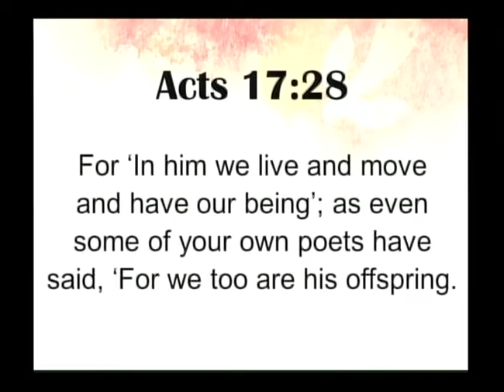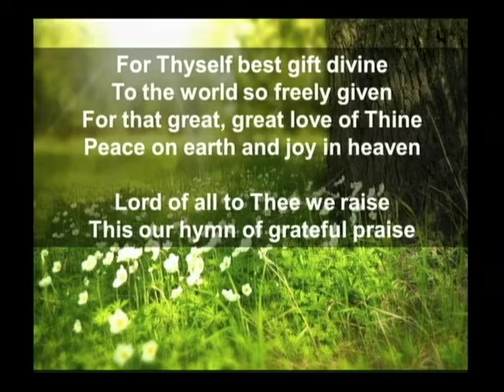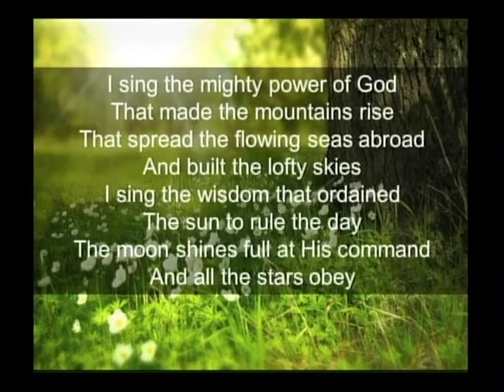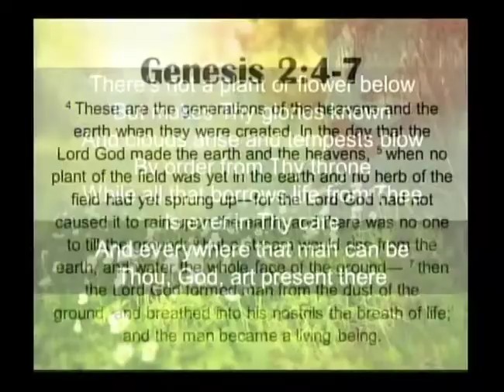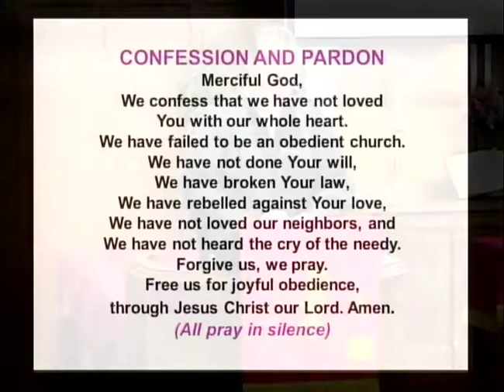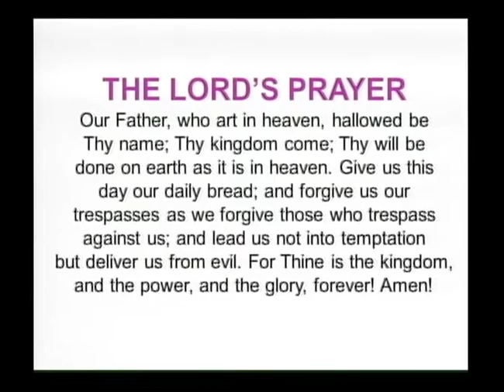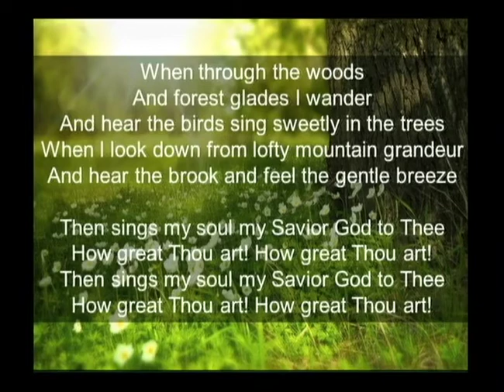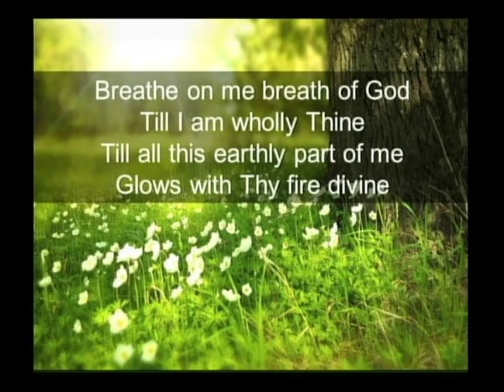AUMC Worship 6/6/21 - Sermon: "Playing in the Dirt"